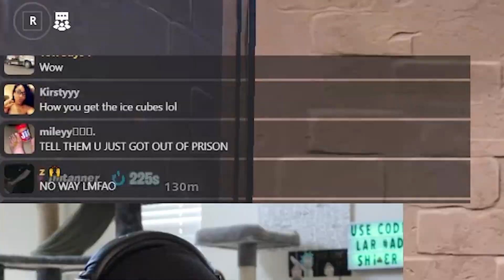Trolling People in Fortnite!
I've been playing Fortnite for 5 years and making content and streaming for 3 years!

Edited by: @beefytheminer704